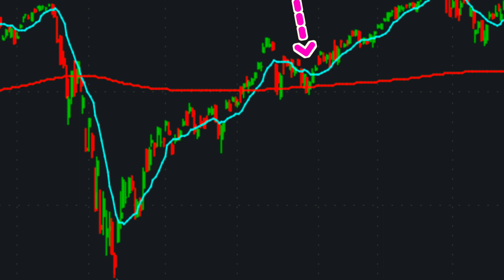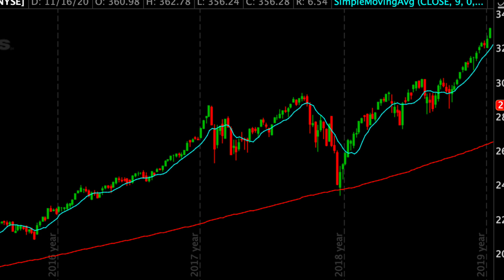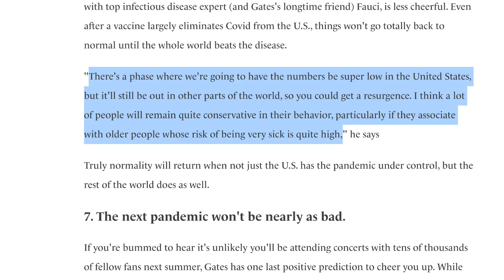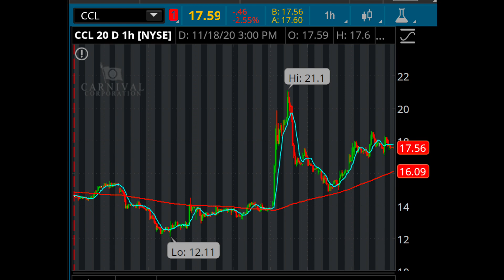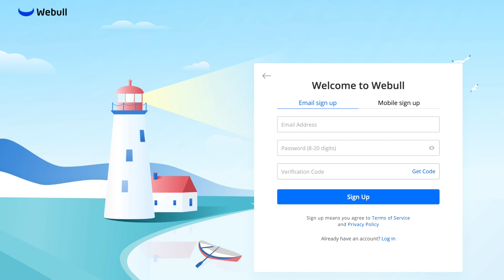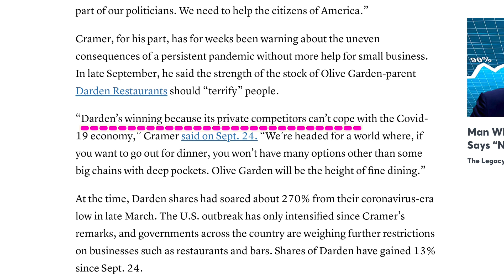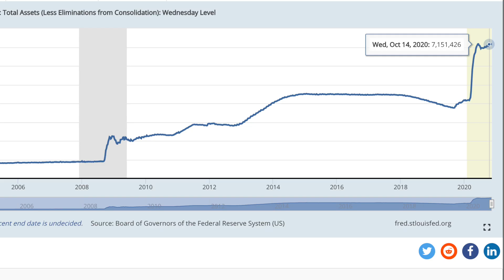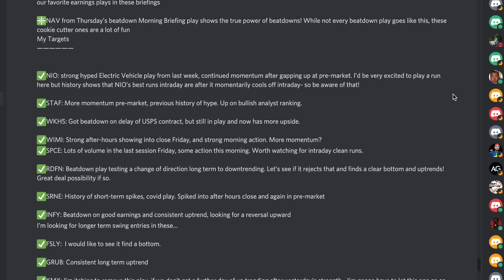I DON'T LIKE WHAT IM SEEING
Charlie talks about why he doesn't like what he is seeing in the current Market condition.

E.💬Free Discord ➤  (Link is on nightly watchlists in ZipTrader Circle)